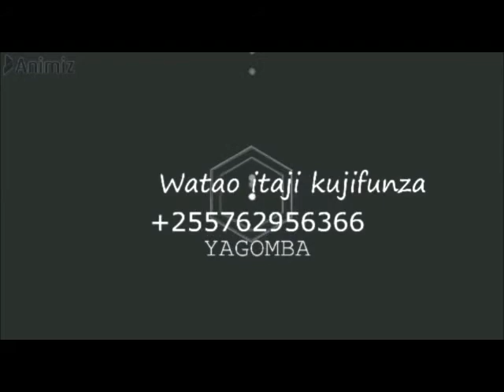KWANINI KUKU ANASOGEZA MAYAI YAKE JIBU LAKE HILI HAPA